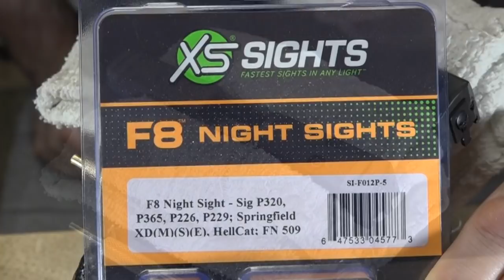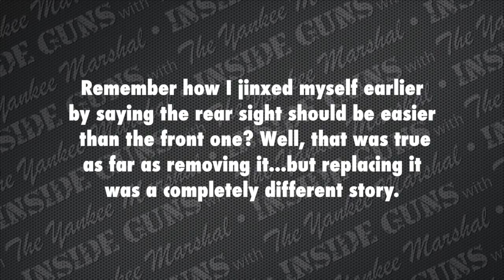Poor White Boy's Guide to Accumulating Firearms! How I afford the Gun I buy? (INSIDE GUNS S2:E121)